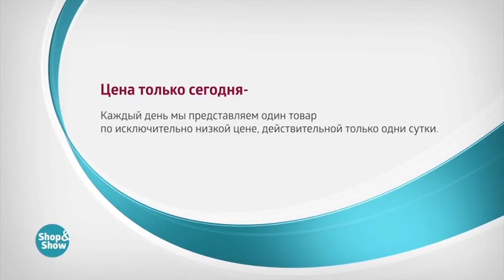Костюм Восточная Сказка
Обзор на товар Костюм Восточная Сказка